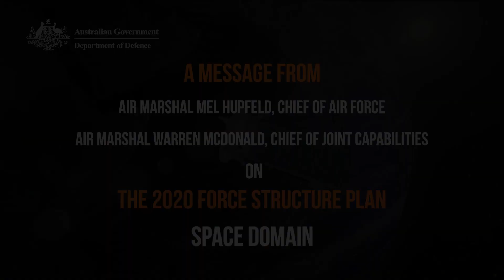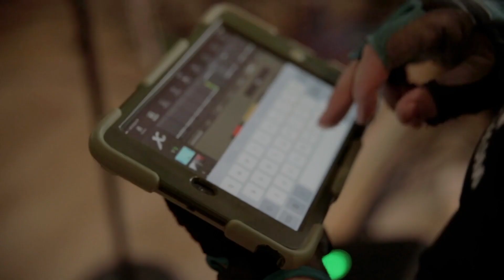2020 Force Structure Plan and the Space Domain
YourADF is investing in an increasingly critical domain—space. A message from Air Marshal Mel Hupfeld, Chief of Air Force, and Air Marshal Warren McDonald, Chief of Joint Capabilities, on the 2020 Force Structure Plan and the space domain.